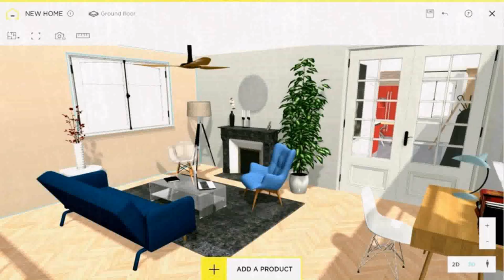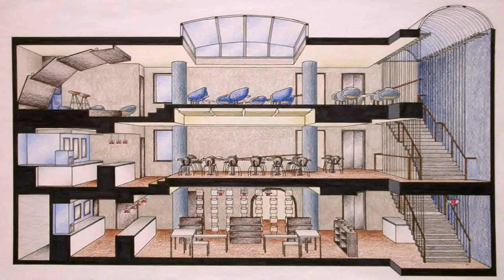Room Design Ideas Online